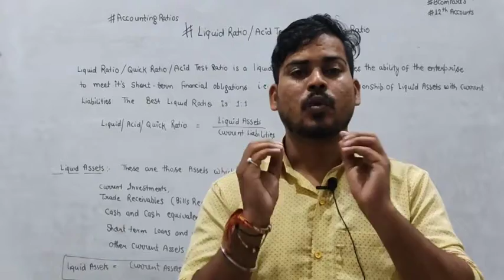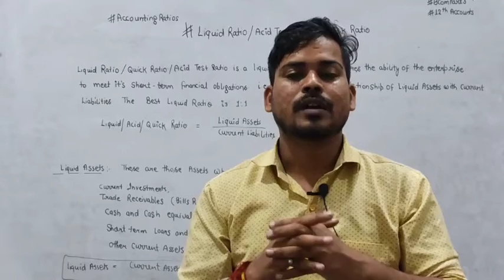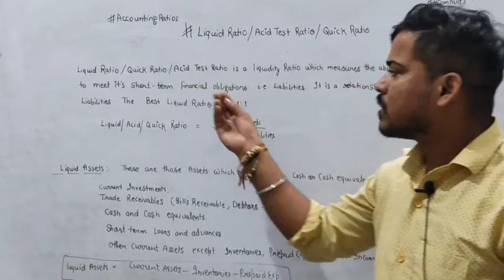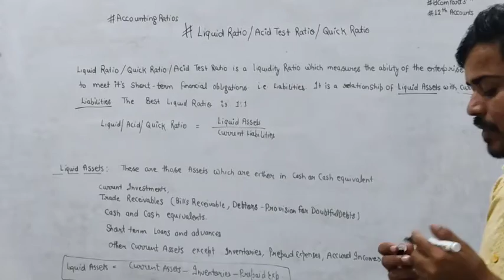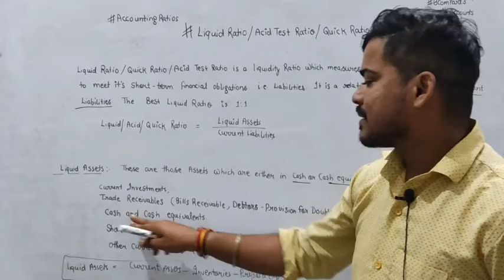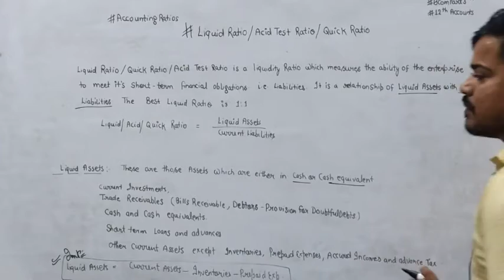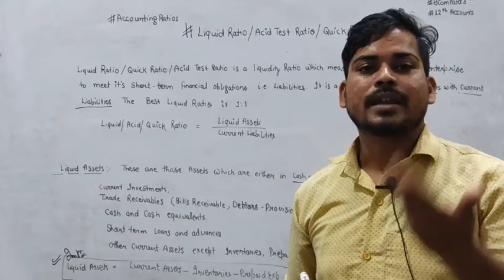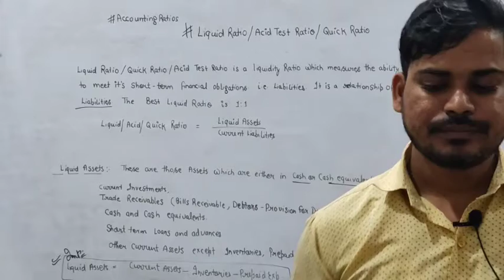Liquid Ratio / Acid test Ratio /Quick Ratio || meaning & formulae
hey gyz in this video we are going to describe another topic of RatioAnalysis i.e. Liquid Ratio .

liquid ratio is the part of liquidity ratio

what is Liquid Ratio ?
What is the best liquid Ratio?
what is the formulae of Liquid Ratio ?
what are liquid Assets ?
another names of Liquid Ratio